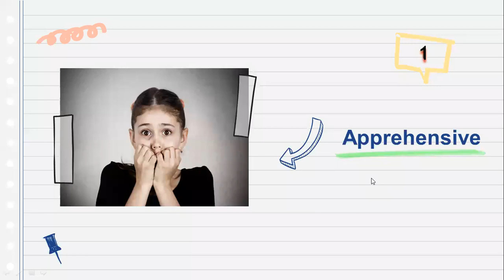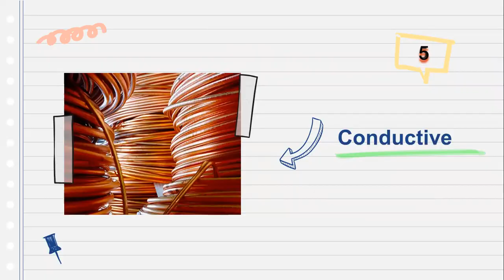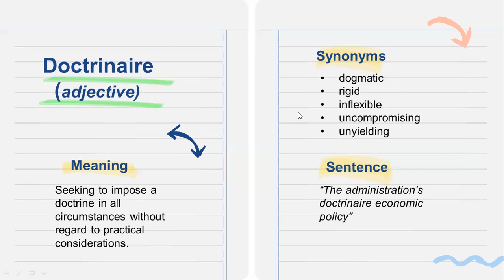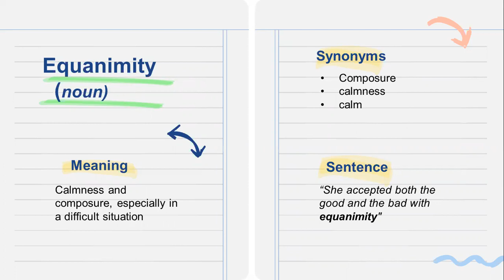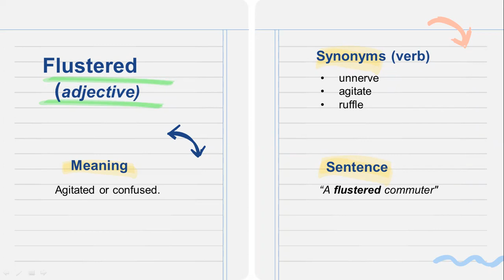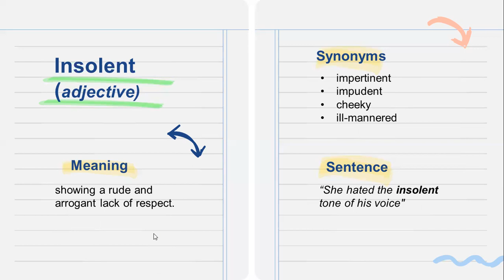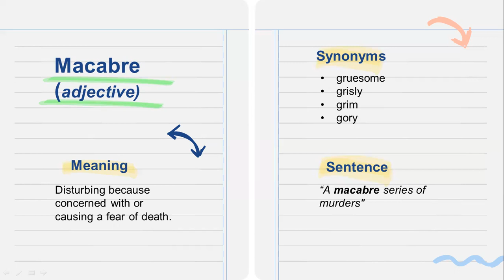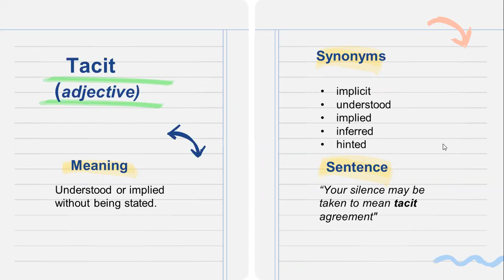HSC presents 30 GRE Words (from GREGMAT list) explained in Bengali (Class-24)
The words are taken originally from the most used GRE word list prepared by GREGMAT, and here I am trying to explain them in Bengali. Hope you will like the videos.